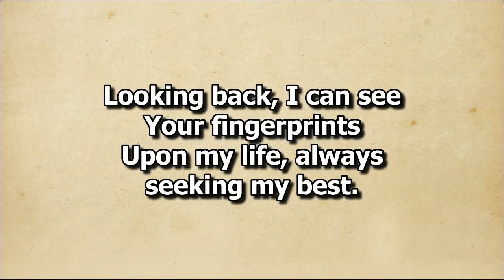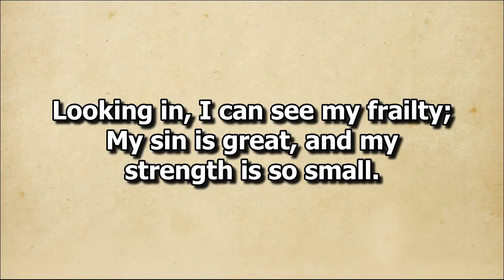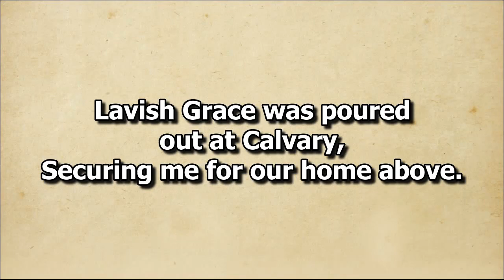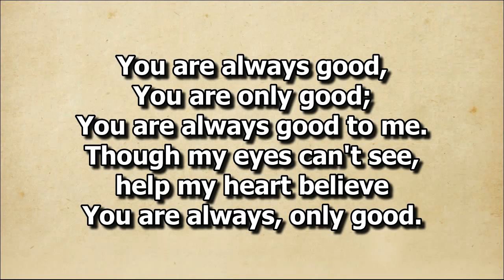You Are Always Good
Duet by Bro  Edel and Sis  Wilma Ragel